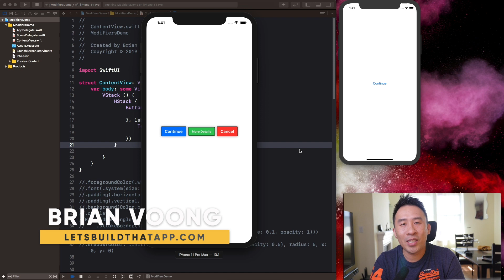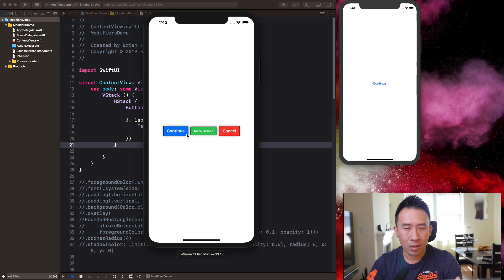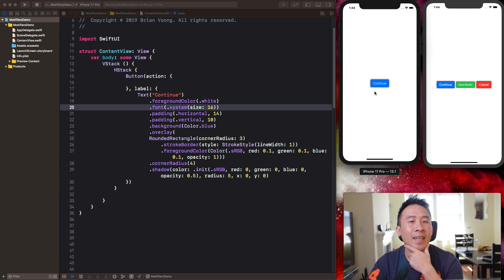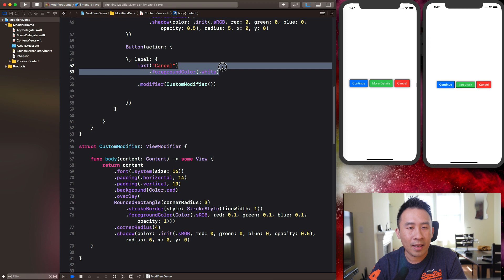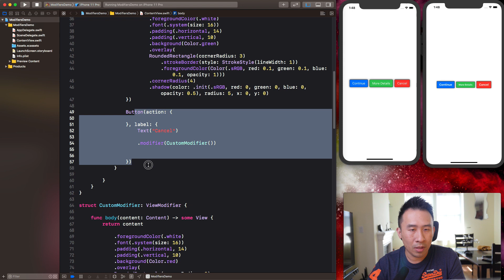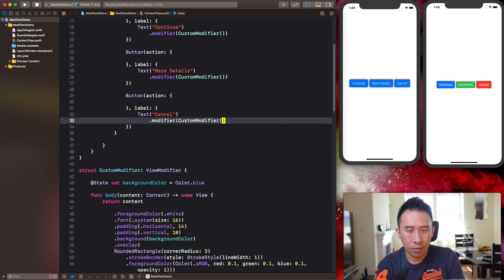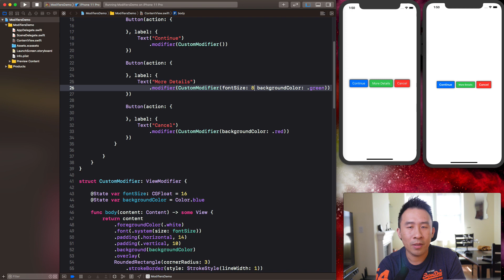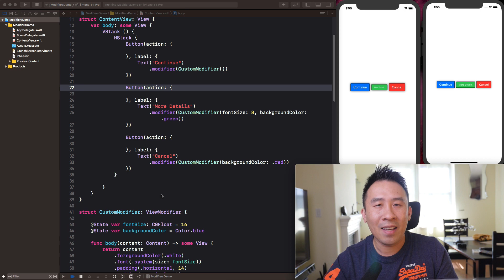SwiftUI Clean Coding with Custom View Modifiers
Today's lesson will cover the topic of using View Modifiers to clean up a bunch of repetitive code in SwiftUI.  Very interesting to see what's possible with this new language/framework.